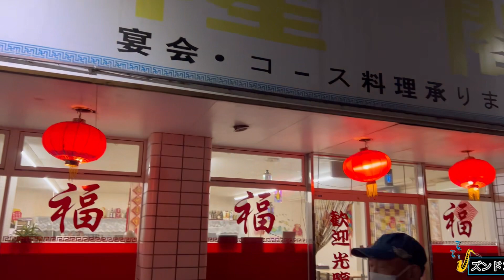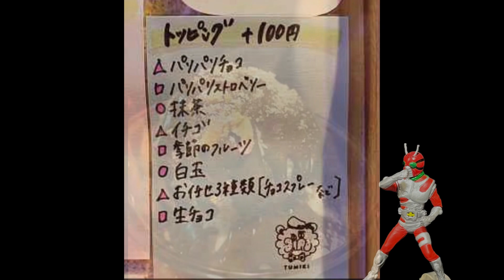鑫隆閣 シンリュウカク ニラレバ炒め 若鶏の唐揚げ 四川風麻婆豆腐 ニンニク炒飯 大阪府貝塚市 crepe &soft TUMIKI 大阪府高石市 Eat-tadakimasu : Taiwanese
Thanks to:
協力に感謝：